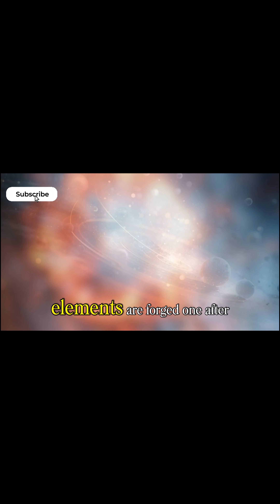Secrets you may not know about iron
Mind Origins explores the hidden science behind the universe, human civilization, and the elements that shape our world. From supernova explosions and cosmic iron to technology, history, and the human mind, we reveal how the universe built everything we know.
Science facts, cosmic mysteries, and mind-expanding discoveries — explained through cinematic storytelling.
What do you know about iron? I'll tell you things you didn't know before. Watch the video.